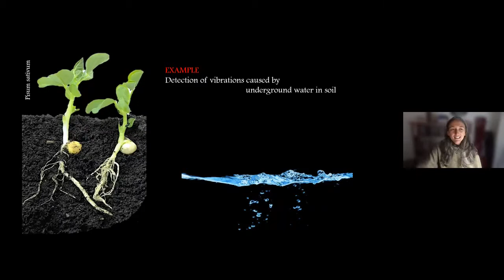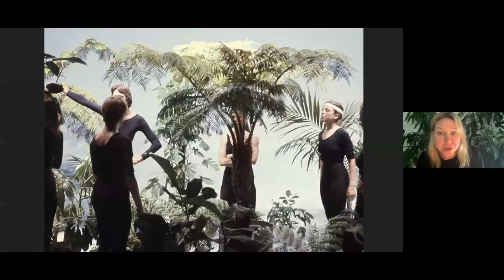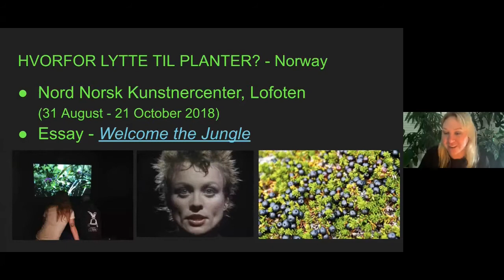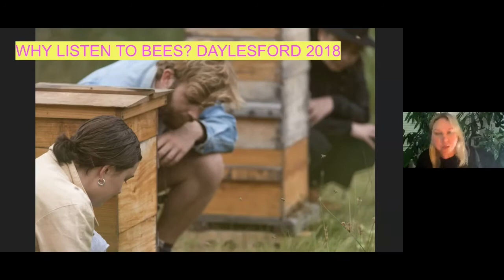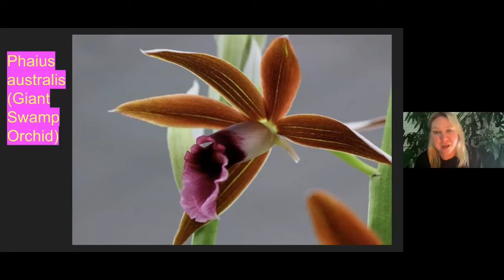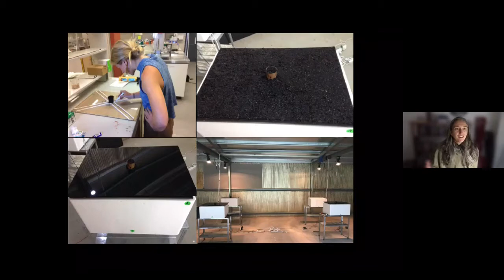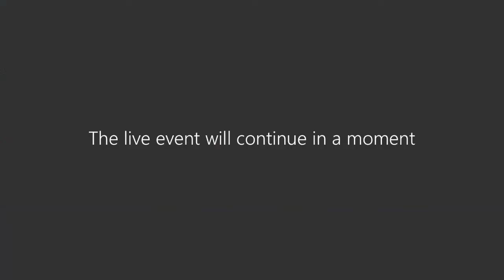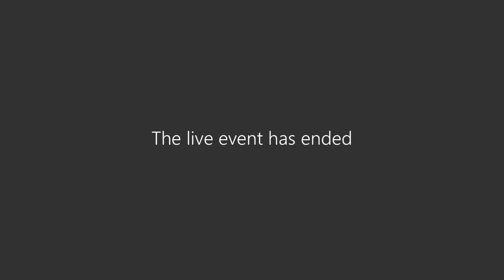Plant Thinking – Listening – Feeling | A Leonardo/ISAST LASER Talk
Thankyou for joining us for an evening of talks about the art and science of working creatively with plants.  At this event, research scientist Monica Gagliano and artist and curator Danni Zuvela reflected on their work with plants in the lab, the studio, and the field, exploring the ways plants can be understood as sensing and communicating beings.

This special event at HOTA was a Leonardo/ISAST LASER talk convened by Elizabeth Stephens and Grayson Cooke, programmed as part of the public program to support the exhibition Lyrical Landscapes: The Art of William Robinson.

Monica Gagliano: “Feeling for Not-Knowing: A Radicle Approach to Plant Science”

Scientists are trained to think that “feeling” is not simply irrelevant but antithetical to their experimental methodologies. That scientists are not simply objectively trained minds but also bodies that feel has been an important perspective for reimagining scientific knowledge—bodies situated in time, place, and moved through relations. In this talk I explore how a scientist comes to make sense of feeling and knowing – and the relations “between” – throughout changing experimental configurations in pea plant decision-making, and I offer an invitation to explore creative and collaborative practices of science-making.

Danni Zuvela: “Why Listen to Plants (When you can Look at Them)?”

The idea that plants are sentient beings is a persistent theme in human history. But what was once the preserve of mystics, hippies and folklorists is increasingly being shown to have a significant basis in science: plants are aware of themselves in their environment, they feel and they communicate. This talk will overview artists and experimental musicians working – sometimes controversially – with plants, grounded within the world of plant-listening and told from Danni’s perspective as a curator and artist working with plant sound.